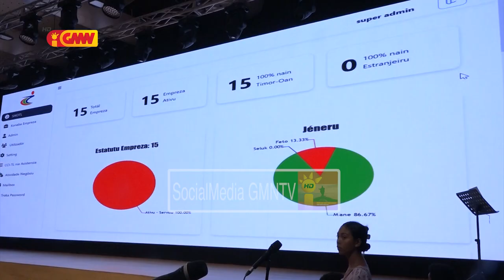CCI-TL Lansa Website Ofisial Baze Dadus hodi Fasilita komunidade atu bele Asesu Actividade Negósiu